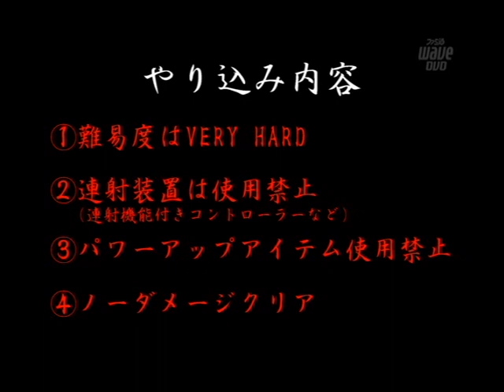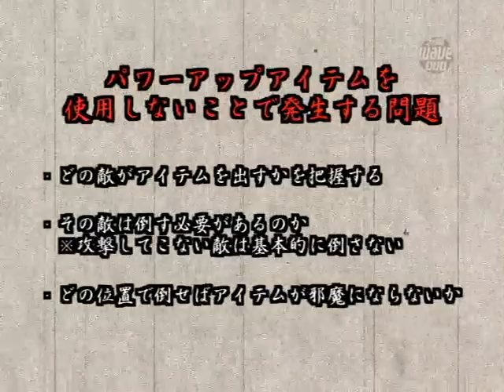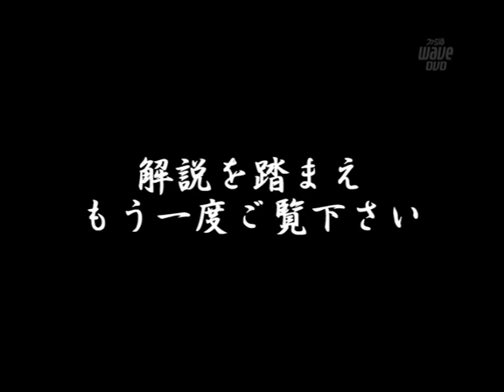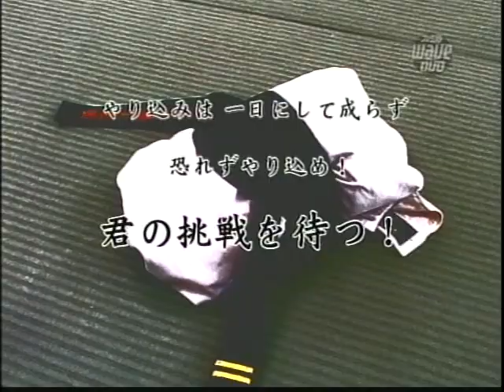やり込みバカ一代（思い出そう！ファミ通WAVEプラス#0931）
メガブラスト（タイトーメモリーズ2下巻）（PS2）のやり込み映像です。